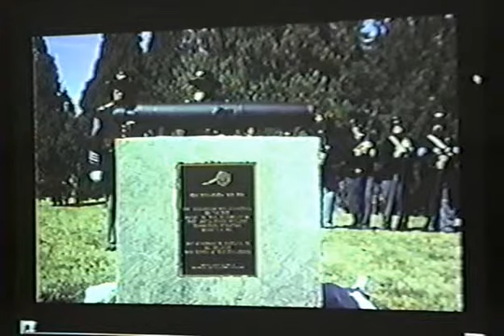What Ever Happended to Fort Steilacoom - Lakewood Historical Society (3 of 5)